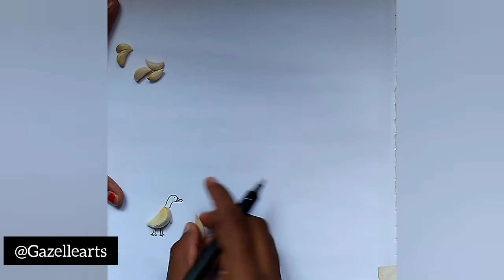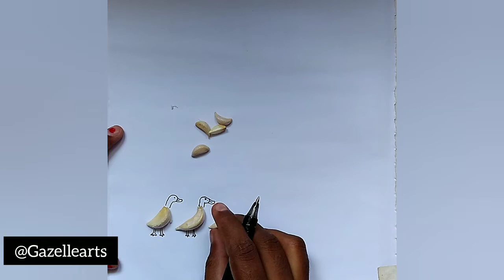Creative craft work with garlic || 🦆 @gazellearts7373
1. Creative sketch
2. Mandala arts
3. Shorts
4. Craft and Arts
5. Doodling